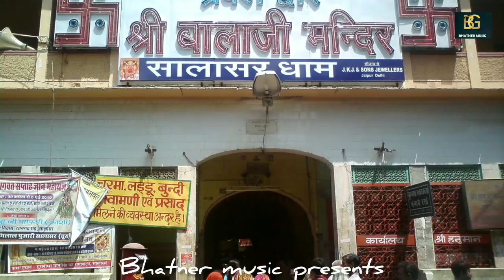मेहंदीपुर धाम दिखा दे हो बजरंगी बालाजी || उदयवीर चौहान || KJ Singh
TITLE- मेहंदीपुर धाम दिखा दे हो बजरंगी बालाजी

SINGER- Udayveer Chauhan

MUSIC DIRECTOR - KJ SINGH